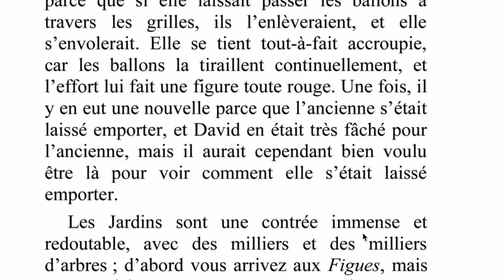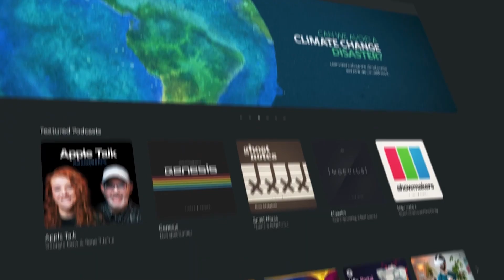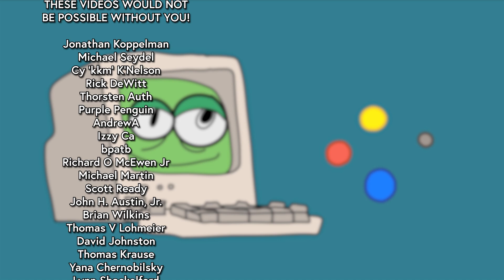How do you know that you know what you know?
Watch over 2,400 documentaries for free for 30 days AND get a free Nebula account by signing up and using the code "upandatom". Once you sign up you'll get an email about Nebula. If you don't get one, contact the curiosity stream support team and they will set you up with a free Nebula account right away. The name of the documentary I mentioned is Can a Computer Write a Hit Musical?

Jonathan Koppelman, Michael Seydel, Cy 'kkm' K'Nelson
, Rick DeWitt, Thorsten Auth
, Purple Penguin
, AndrewA, Izzy Ca, bpatb
, Richard O McEwen Jr, Michael Martin, Scott Ready,
John H. Austin, Jr.
, Brian Wilkins, Thomas V Lohmeier, David Johnston
Thomas Krause
, Yana Chernobilsky,
Lynn Shackelford, Ave Eva Thornton,
Andrew Pann,
Anne Tan
Jeffrey Smith
, Alex Hackman
, Joel Becane,
Michael Hunter
, Paul Barclay, 12tone,
Zhong Cheng Wang,
Sergey Ten, Damien Holloway,
Mikely Whiplash
, John Lakeman
, Jana Christine Saout
, Jeff Schwarz
, George Fletcher,
Louis Mashado,
Michael Dean
, Chris Amaris,
Matt G
Broos Nemanic
, Dag-Erling Smørgrav
, John Shioli
, Joe Court
, Todd Loreman
, Susan Jones, Tang Chun, Michelle, Richard Vallender, jacques magraith, William Toffey, Michel Speiser, Rigid Designator, James Horsley, Bryan Williams, Craig Tumblison, Rickey Estes, Cameron Tacklind, 之元 丁, Kevin Chi, Paul Blanchard, Lance Ahmu, Tim Cheseborough, Nico Papanicolaou, keine, Markus Lindström, Jeffrey Melvin, Midnight Skeptic, Kyle Higgins, aeidolos, Mike Jepson, Dexter Scott, Potch, Thomas P Taft, Indrajeet Sagar, Markus Herrmann (trekkie22), Gil Chesterton, Alipasha Sadri, Pablo de Caffe, Alexander230, Taylor Hornby, Eric Van Oeveren, Mark Fisher, Phizz, Rudy Nyhoff, Colin Byrne, Nick H, Jesper de Jong, Loren Hart, Ari Prasetyo, Sofia Fredriksson, Phat Hoang, Spuddy, Sascha Bohemia, tesseract, Stephen Britt, KG, Dagmawi Elehu, Hansjuerg Widmer, John Sigwald, Carlos Gonzalez, Jonathan Ansell, Thomas Kägi, James Palermo, Gary Leo Welz,  Chris Teubert, Fran, Joe, Robert J Frey, The Doom Merchant, Wolfgang Ripken, Jeremy Bowkett, Vincent Karpinski, Nicolas Frias, Louis M, kadhonn, Moose Thompson, Andrew, Sam Ross, Garrett Chomka, Bobby Butler, Rebecca Lashua, Pat Gunn, Elze Kool, RobF, Vincent Seguin, Shawn, Israel Shirk, Jesse Clark, Steven Wheeler, Philip Freeman, KhAnubis, Jareth Arnold, Simon Barker, Dennis Haupt, Lou, amcnea, Simon Dargaville, and Magesh.

Creator - Jade Tan-Holmes
Script - Raphael Rosen
Animations - Tom Groenestyn